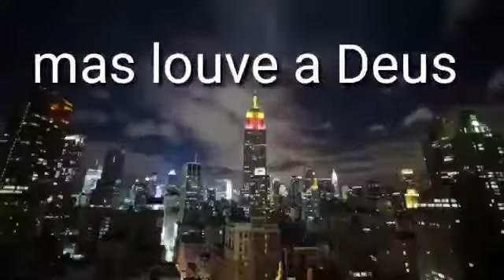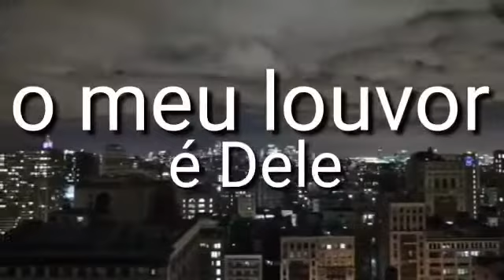O meu louvor é dEle - Lucas Galvao | Musica Gospel | Adoração | #09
Queridos, me ajudem a chegar a mais pessoas compartilhando esses videos e levando a presença de Deus através de minhas letras!

O SENHOR VAI TE HONRAR DE FORMA GRANDIOSA

Composição: Lucas Galvao
Voz e produção: Lucas Galvao